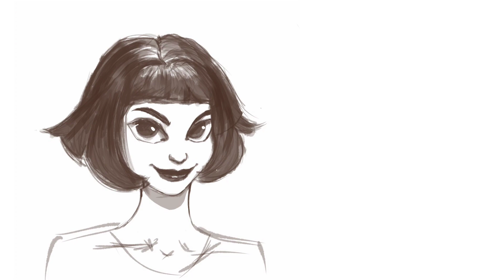Amelie's Mind-Blowing Speedpaint: A Masterpiece in the Making | Art Vader 2023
This is my first time trying digital art! Feel free to tell me how I did🥺  Watch till the end to see detailed result on how to draw Amelie ✨🥰